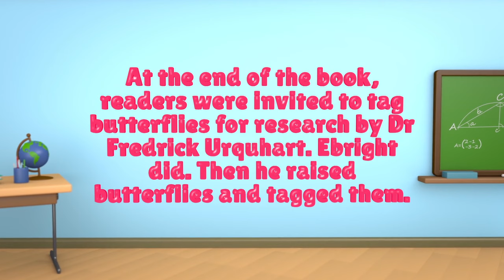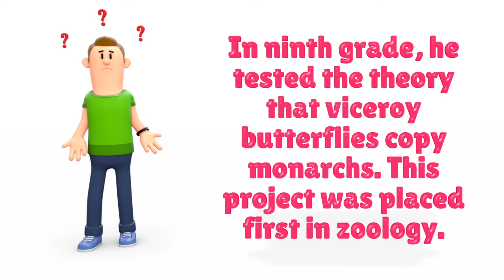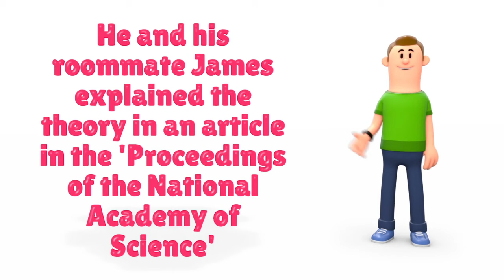The Making of a Scientist Class 10 Summary